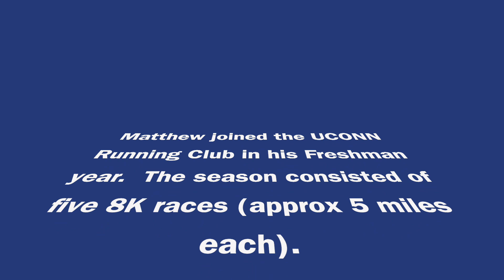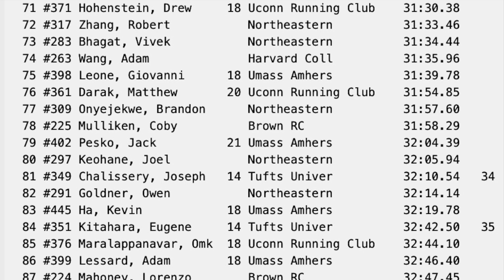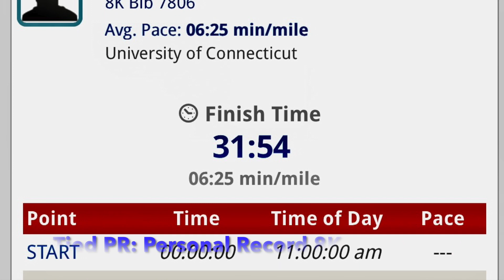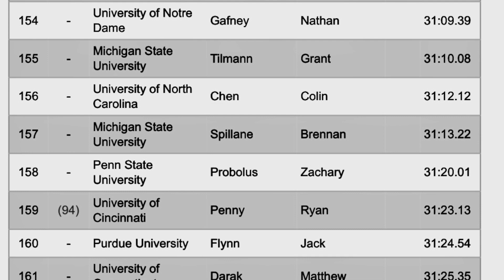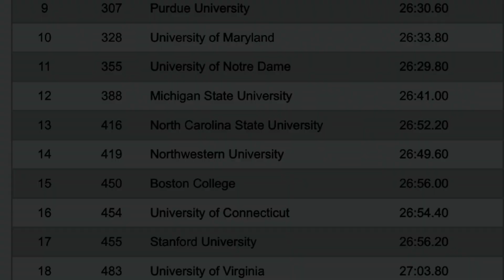2023 11 MZD UCONN Freshman CC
Highlights from Matthew's freshman UCONN Running Club 2023 cross country season.  Five races, from Boston to Indiana.  Three of the five races include videos and pictures.